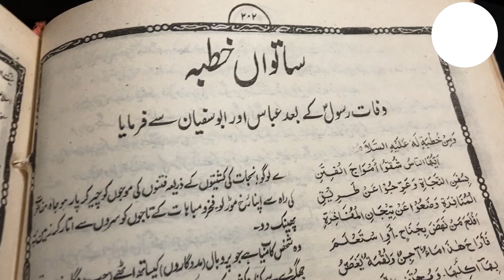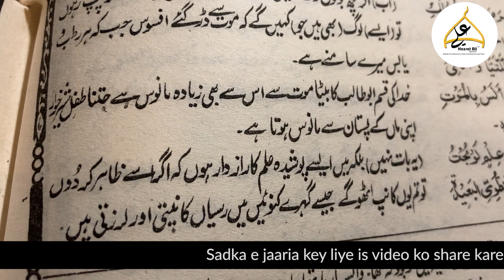Khutba No 7 - Mein Aesy Posheeda Ilm Ka Raazdaar Hoon! Imam Ali - Nehjul Balagah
Naseehat, Khilafat aur Posheeda Ilm. Imam Ali